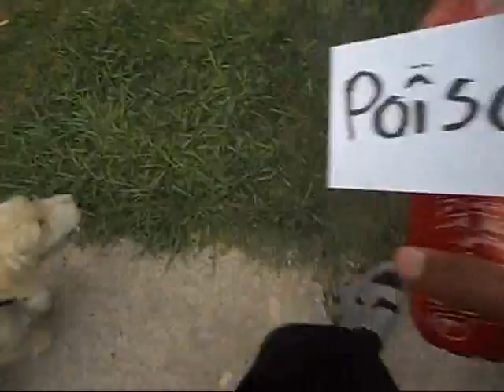Poison Music Video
Made my first music video to my song "Poison" off "The Morning After" Mixtape .enjoy and rate my shit!